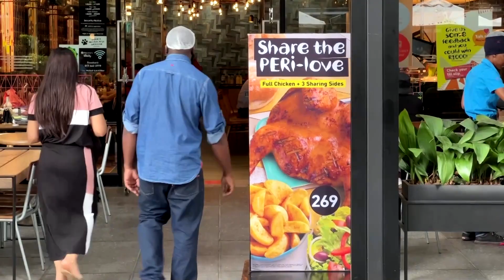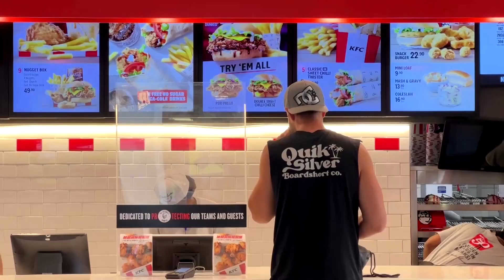Thousands of chicks die in South Africa power crisis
During some of the worst power cuts on record in South Africa, a poultry farmer says he lost tens of thousands of chicks. The South African Poultry Association says that if severe outages persist, more chickens will die — affecting supply.